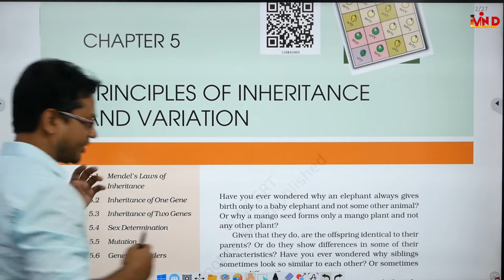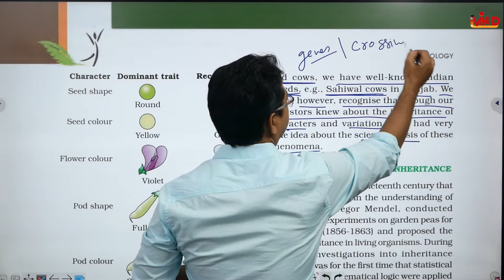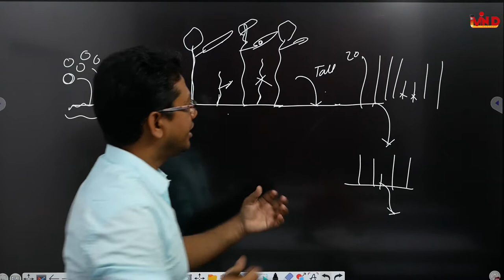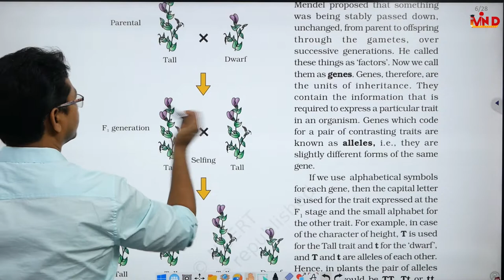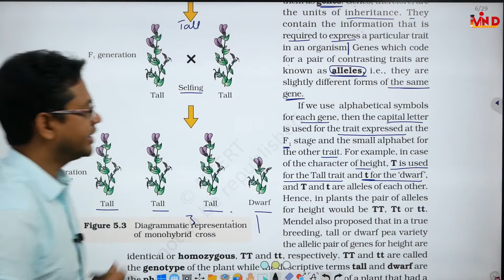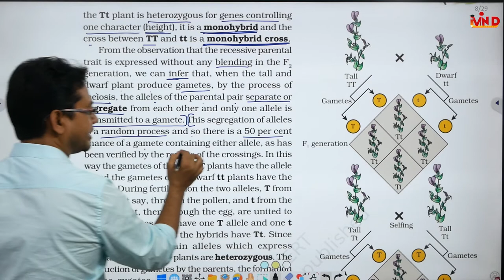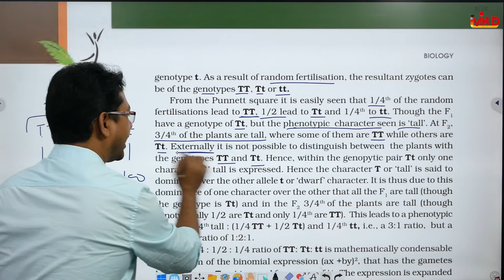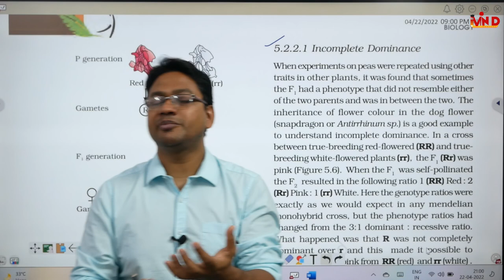L-1 / Principles of Inheritance and variation / CH-5 / Biology class 12 / CBSE /NEET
principles of inheritance and variations#mendel law#biology class class 12 ch 5#